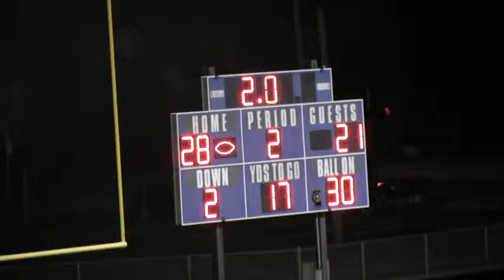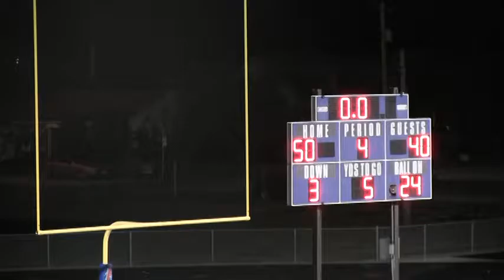Paris vs Flora